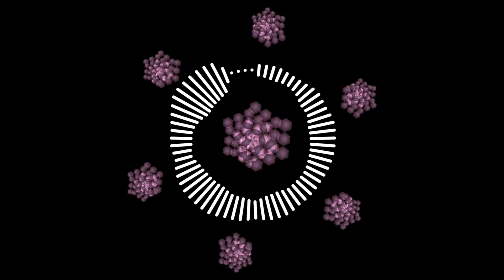Pokemon Heart Gold & Soul Silver - Pokemon Center